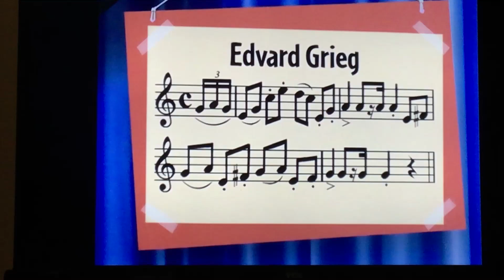Little Einsteins Wedding Day At Troldhaugen